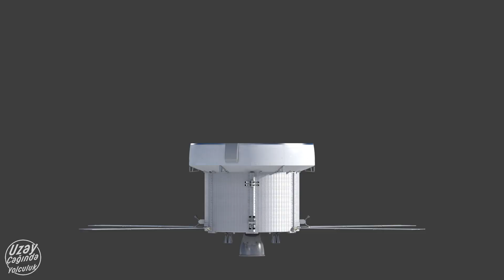Ay'a Geri Dönüş: İnsanlığı Ay'a Geri Götürecek Uzay Aracı: ORION | Artemis Serisi Bölüm #3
İnsanlığın Ay'a geri dönüşünü anlattığımız Artemis serisinin üçüncü videosunun konusu; SLS ile beraber Ay yörüngesine insan taşıyacak Orion kapsülü. 2000li yılların başından bu yana geliştirilen bu kapsül, ilk Ay görevini bu yılın kasım ayında yapacak. Peki, Orion'nın hikayesi nasıl başladı, teknik özellikleri neler ve gelecekte onu ne bekliyor?

( Videoyu beğendiyseniz beğen butonu göz kırpar 😉 )

Uzay Çağında Yolculuk'ta bir sonraki videoda görüşmek üzere